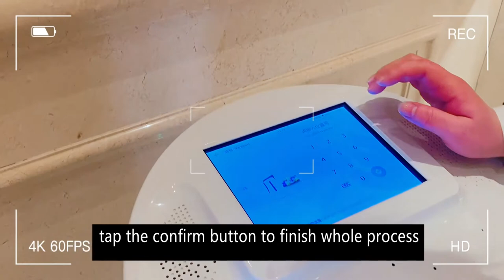Random interview with hotel employee for their attitude to hotel robots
What changes will service robots bring to hotel employees? Are they worried about being replaced by robots? Check these answers by a normal hotel employee.